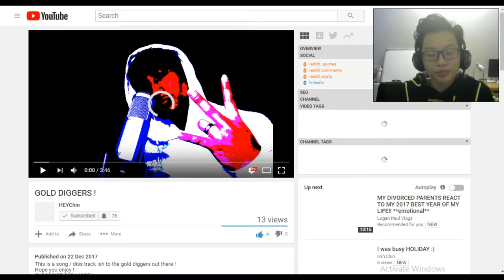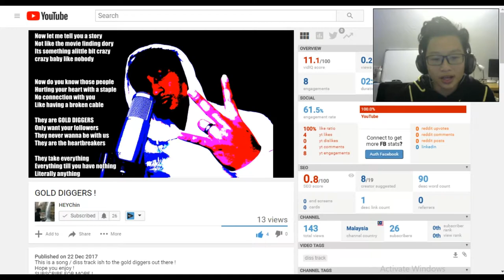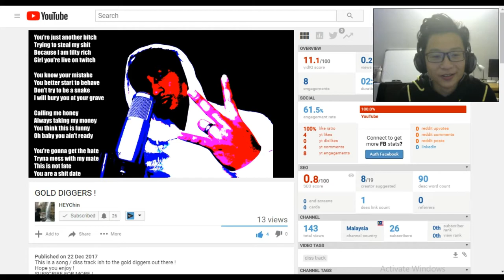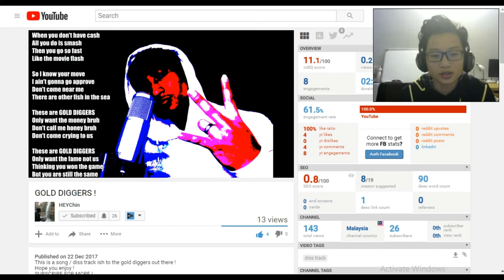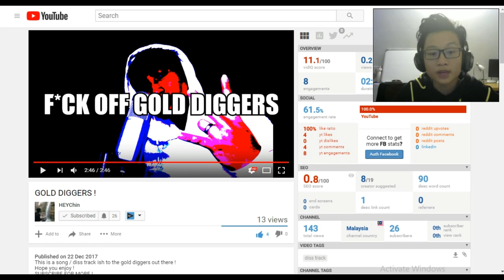REACT TO GOLD DIGGERS - HEYCHIN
when i jsut woke up and made a vid XD

👉Thumbnail maker👈
me